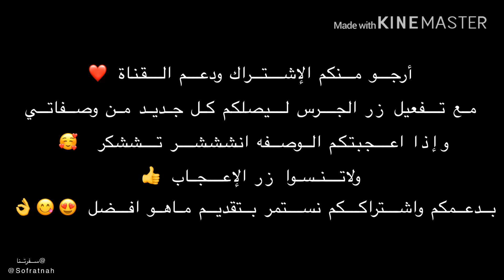طريقة عمل سلطة الفيتمين سي مقويه للمناعه 😍👌 / How to make Vitamin C Salad 🥗😋👌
لمحبين الطبخ العربي و الهندي
وصفات طبخ لذيذه وسهله
رز 🍚
لحم 🥩
دجاج 🍗
سمك 🐠
عصيرات 🥤
مقبلات 🥗
سلطات🥗
شوربات🍲
والطبخ الشعبي
وكل ماتحبونه في عالم الطبخ من وصفاتي ويومياتي في المزرعه
Rice 🍚
Chicken 🍗
All Meat 🥩
Fish 🐠
Soup 🍲
Salad 🥗
Juice 🥤
And Arabic country recipes you will love it 🥰 😋
So delicious 😋
Share, like and make a comment if you like my recipes.
Wish you all enjoy 😉 😊
كرماً وليس أمراً
اْشتركوا اْنشروا واْدعموا
وشكراً لكم
قناة للطبخ أُمارس فيها هوايتي حياگم يهمني رأيگم
قناتي في اليوتيوب YouTube channel: 👇👇👇

حسابي سناب شات Snapchat:
Add me on Snapchat! Username: aboodalroo7

قناتي في التلقرام مختصه بالطبخ
اعددتها للرجوع السريع في وصفات رمضان الله يبلغنا واياكم الشهر الفضيل صائمين قائمين لله تعالى ❤️🤲